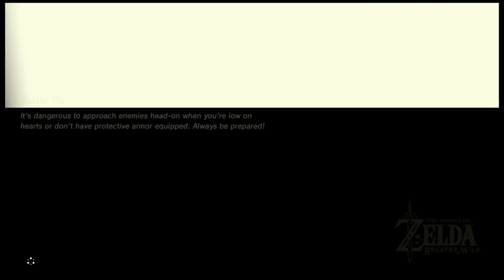HTOH plays Breath of the Wild Ep. 3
Return to the storyline, for it makes the game a whole lot easier until you get past the tutorial stage. And so with the Saturday Morning Lost Oldies show on the radio that has gradually filled the void Saturday Morning Cartoons left, this episode is actually on schedule.